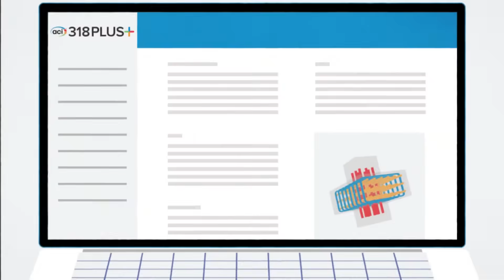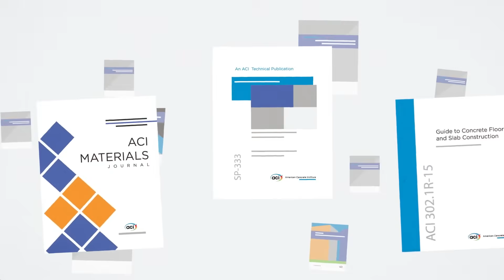ACI 318 PLUS: A digital interactive subscription to the popular ACI CODE-318-25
This transformative new subscription from ACI includes full digital interactive access to ACI CODE-318-19, ACI CODE-318-25, the ACI Detailing Manual and the numerous design examples in the ACI Reinforced Concrete Design Handbook.

Subscribers can also navigate content by section, by chapter, and/or by provision. The ACI 318 PLUS platform features 3D graphics, all commentary references from ACI resources, and FAQs.

The platform includes a robust user notes functionality allowing subscribers to create a set of custom provision-linked notes for any/all provisions of ACI 318 and the other documents on the ACI PLUS platform. ACI 318 PLUS is continually updated as new resources and references become available, ensuring you always have access to the latest tools and advancements in structural concrete design.